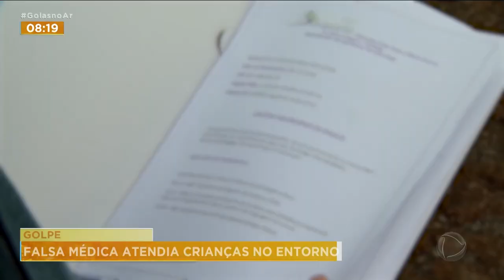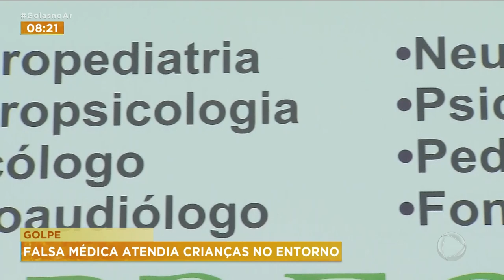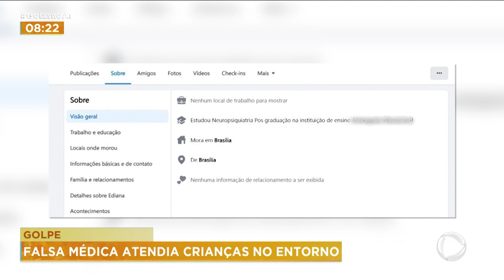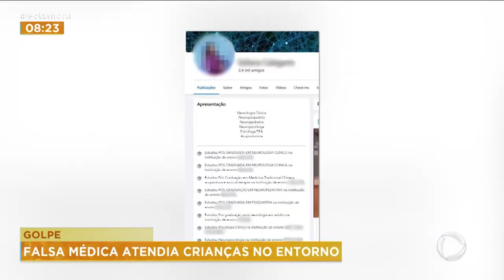GOLPE: FALSA MÉDICA ATENDIA NA REGIÃO DO ENTORNO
A POLÍCIA CIVIL INVESTIGA UMA FALSA MÉDICA SUSPEITA DE ATENDER CRIANÇAS NA REGIÃO DO ENTORNO DE BRASÍLIA. A MULHER, NA VERDADE, É PSICÓLOGA.